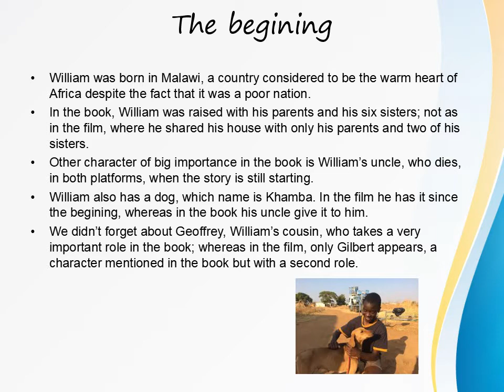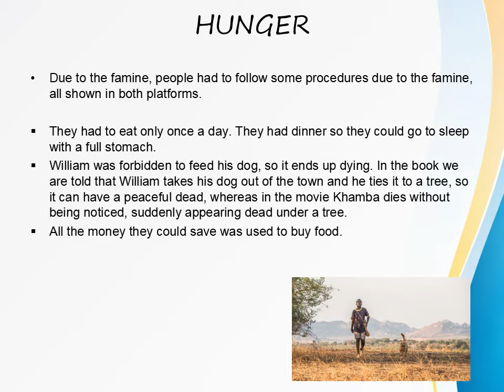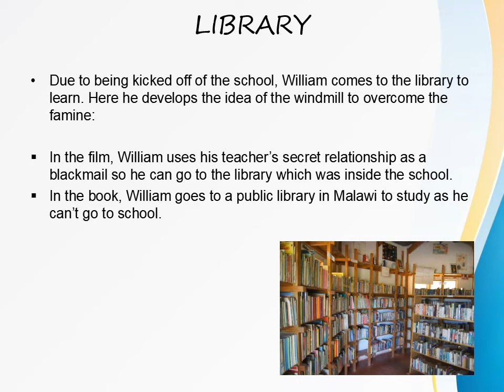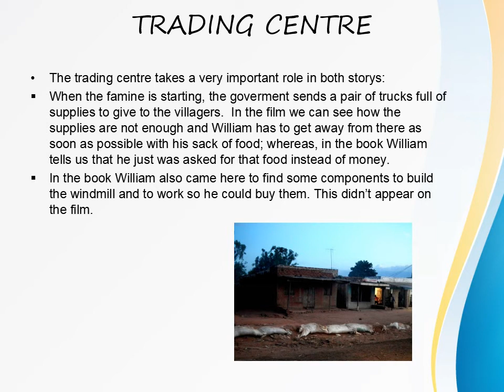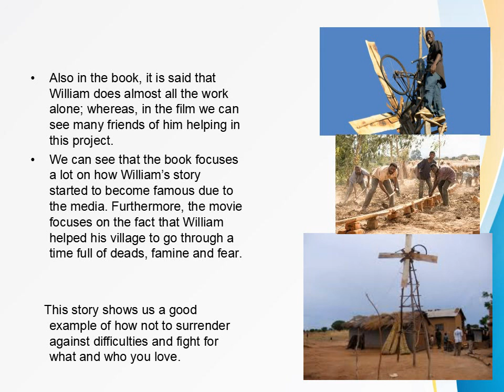The Boy Who Harnessed the Wind. The book and the film